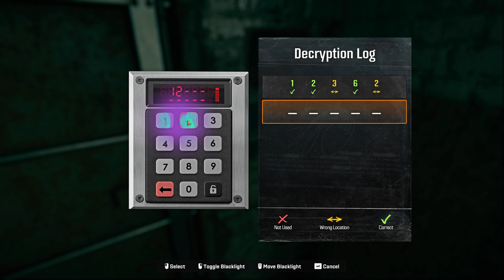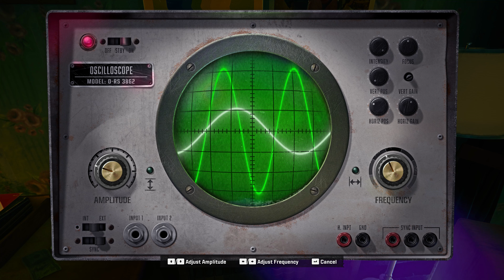The Rooks Arrival | Safehouse Puzzle | Bulgaria | Call Of Duty: Black Ops 6 (2024) | RTX 4090 | 4k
The Rook: Arrival is the first safehouse mission in Call of Duty: Black Ops 6.

Adler set up shop in a former KGB safehouse on the Black Sea coast. Wouldn't be my first pick for a base of operations, but here we are. Now Case and I are off to recruit.

You can open the safe upstairs at the safehouse in Black Ops 6 to get money and the Case Crack melee blueprint. You get $1000, the Case Crack melee blueprint, and 'The Puzzles, Mason' Achievement/Trophy will also pop if you solved the other safe puzzles on your way to cracking this safe.

All footage is captured at 4K Ultra on an Intel i7-13700k and MSI SuprimX 4090.